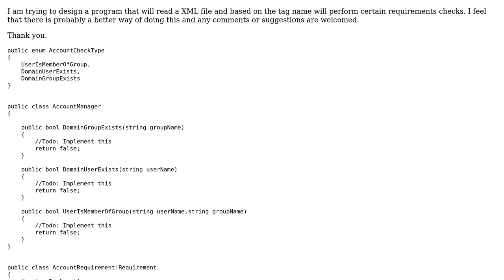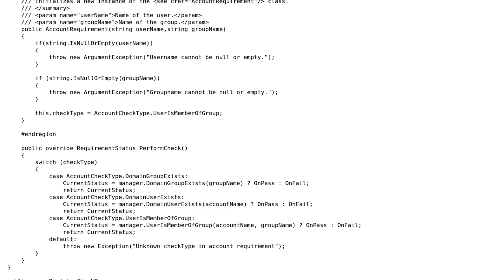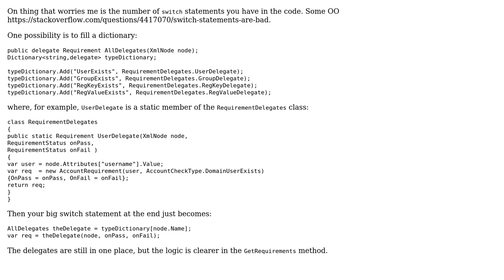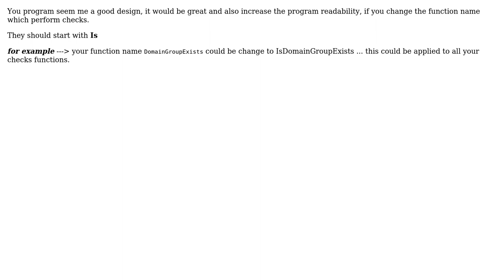Code Review: Improving the design of this program. (3 Solutions!!)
Code Review: Improving the design of this program

With thanks & praise to God, and with thanks to the many people who have made this project possible! | Content (except music & images) licensed under CC BY-SA | Music | Images & others | With thanks to user user4391 user Stuart Grassie user Peter K. user Jhaliya and the Stack Exchange Network Trademarks are property of their respective owners. You are responsible for your own actions.